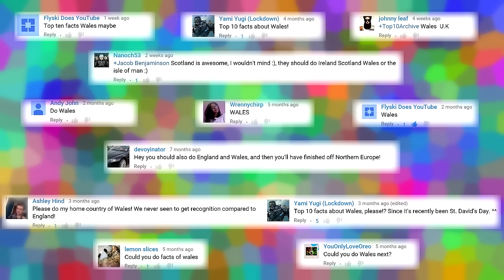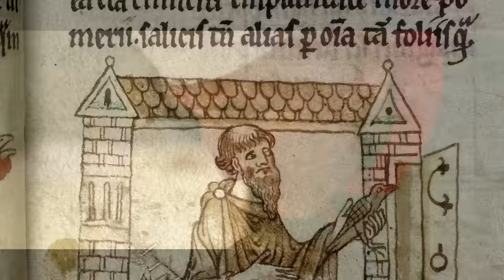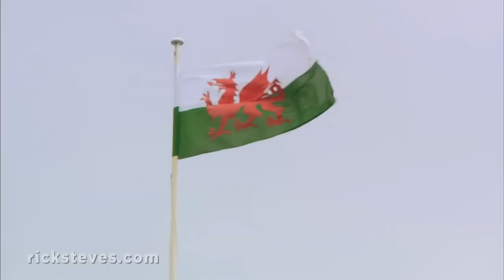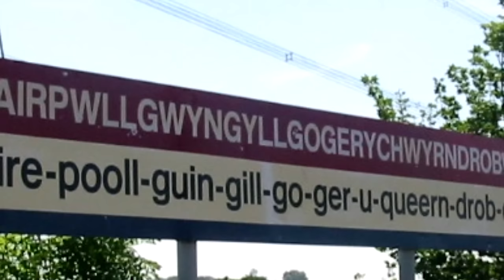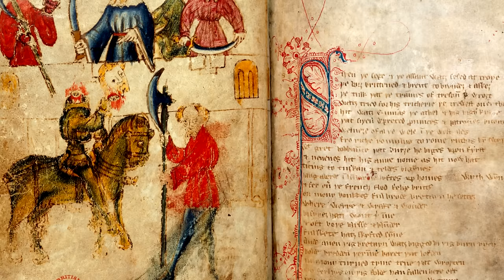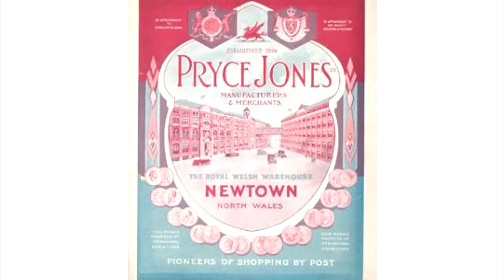10 AMAZING Facts About WALES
Welcome to Top10Archive! Wales is a country like no other. By visiting this small landmass to the west of England, you would think sheep are one step closer to ruling the world. What’s more, some four hundred crazy Welsh beachgoers set a short-lived world record for the most skinny dippers at a single venue! Be sure to buckle up, it’s going to be a bumpy ride.

10. More Sheep Than Humans
9. Welsh Cuisine
8. The Caernarfon Castle
7. I Better Get Paid Double For This One
6. Sports In Wales
5. The Seven Wonders of Wales
4. Famous People From Wales
3. Origins of the Modern Day Mail Order System
2. The Arts, Alive And Well In Wales
1. Skinny Dipping World Record